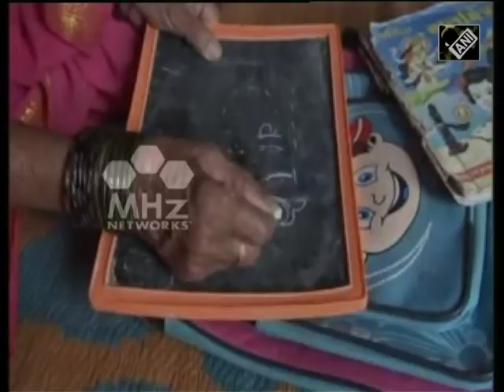Grannies lay hands on school education in western India (09 Feb,2017)